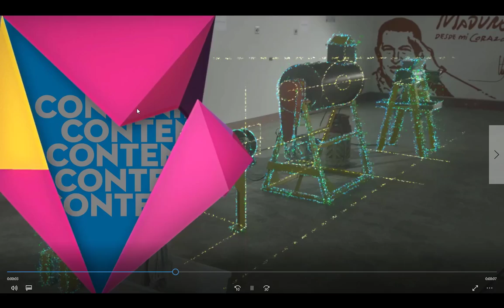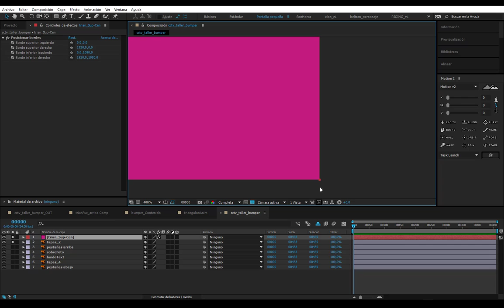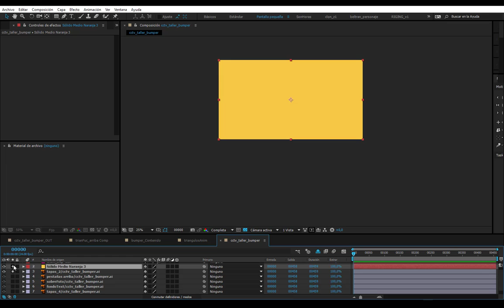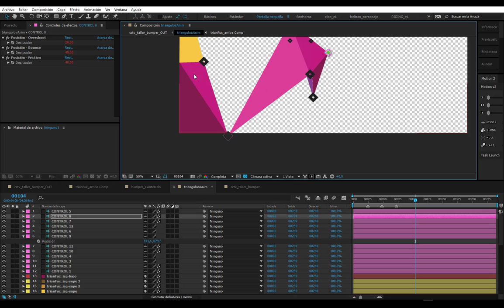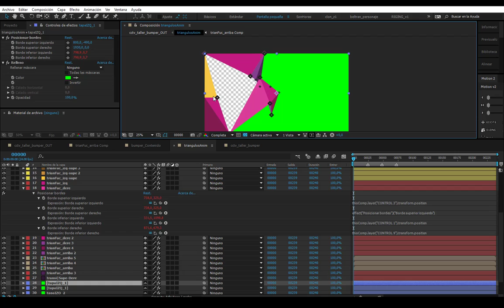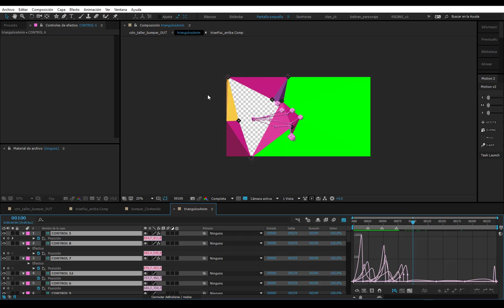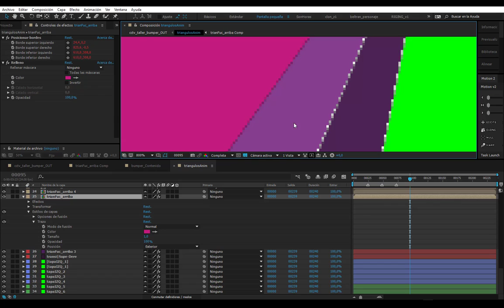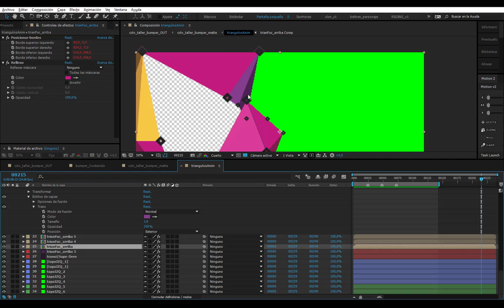tuto3 conciencia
En esta 3ra. y última guía vamos a repasar las principales técnicas utilizadas en el bumper. Pan comido comparado con lo que hemos hecho antes.